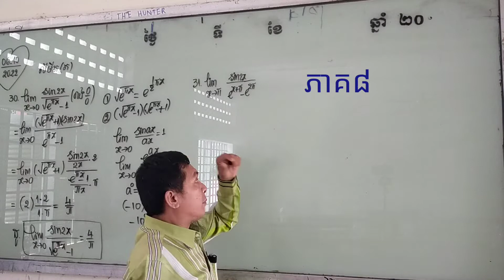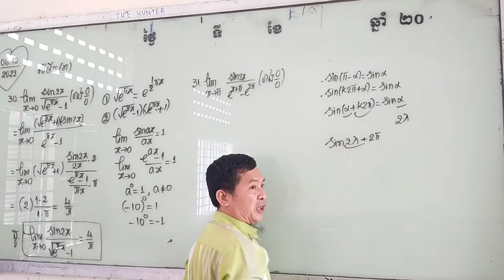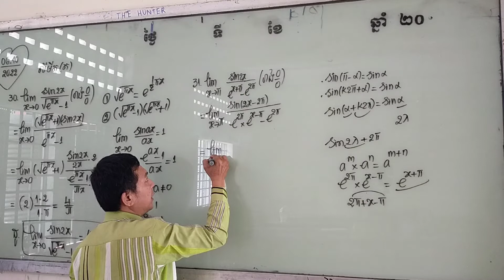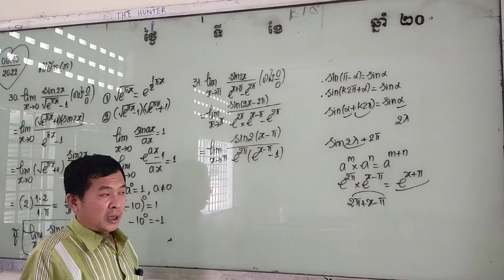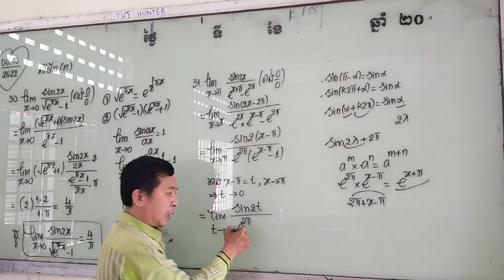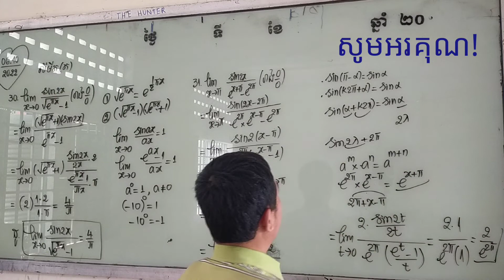Video#134 លីមីតនៃអនុគមន៍អិចស្ប៉ូ.លាយត្រីកោណមាត្រ(ភាគ៨)@reaksmeypich898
លីមីតនៃអនុគមន៍អិចស្ប៉ូ.លាយត្រីកោណមាត្រ(ភាគ៨)‎@Reaksmey Pich  ‎@Visothy TathMath99